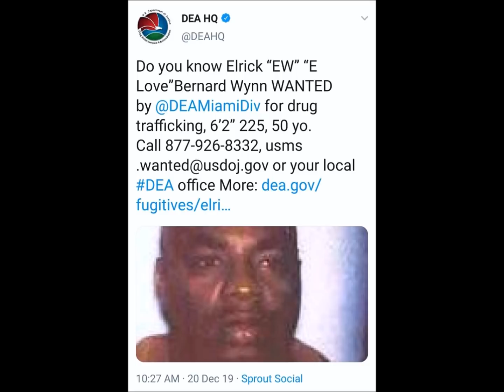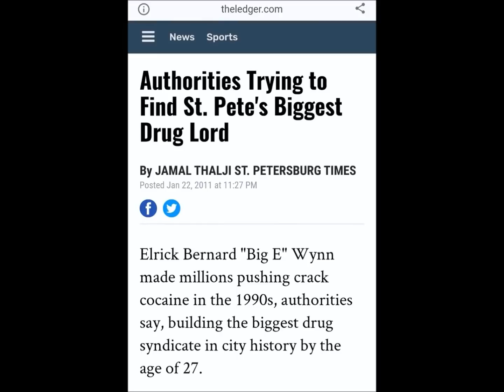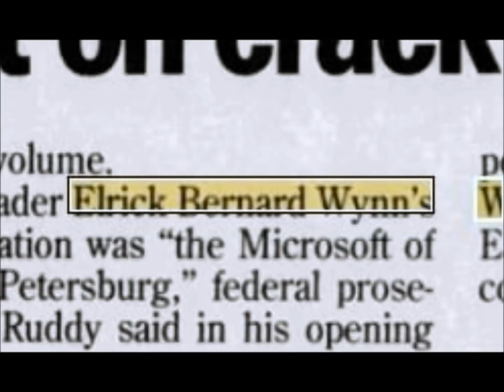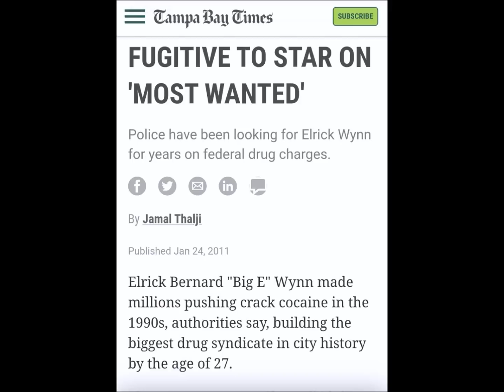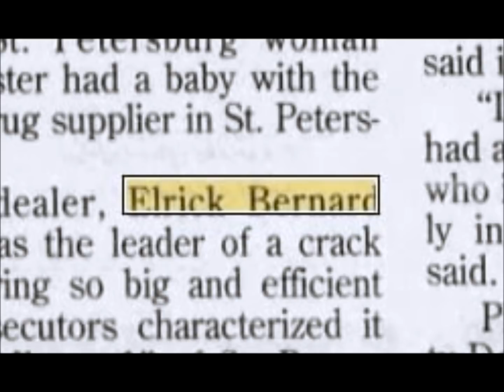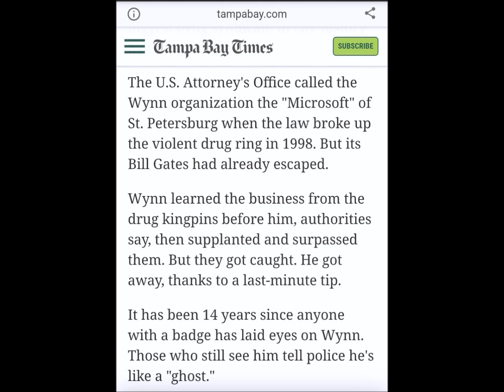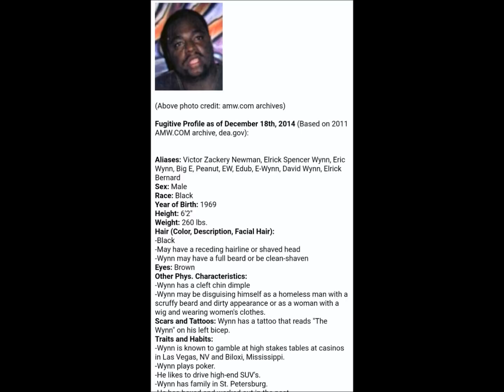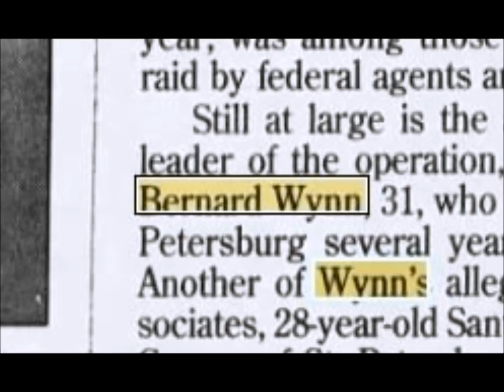MOBB TIES: Elrick 'The Magician' Wynn